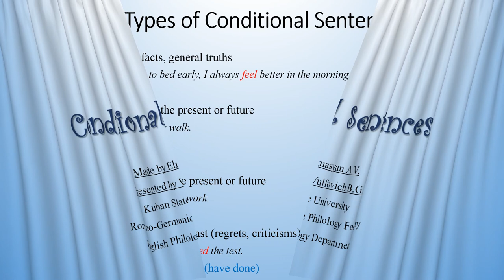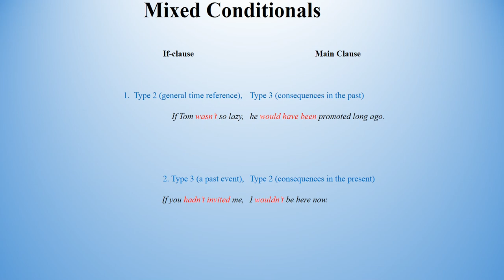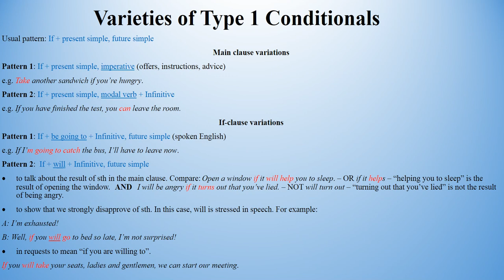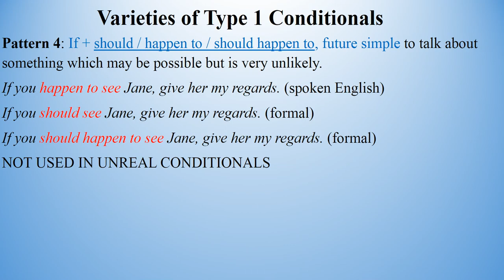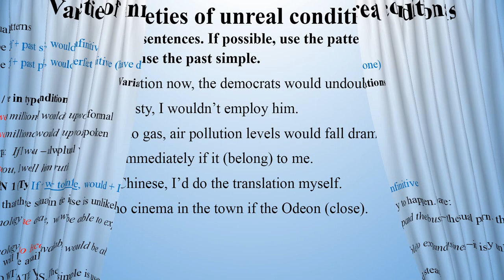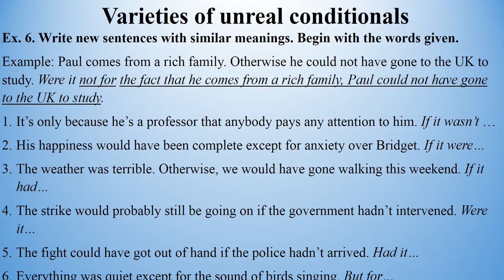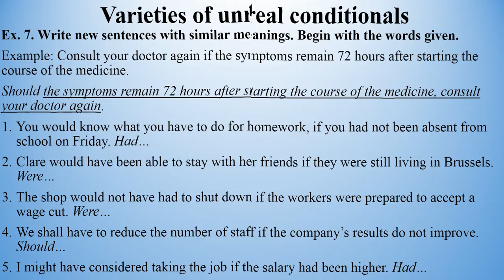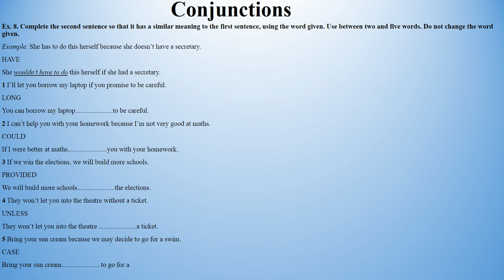Интеллектуал, Английский язык лекция 4